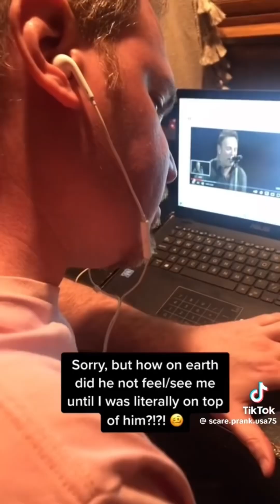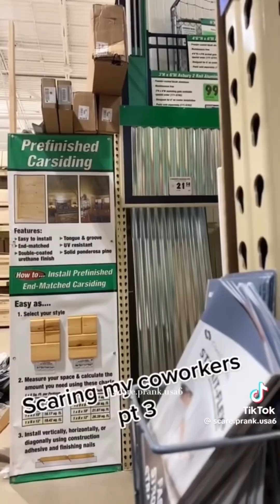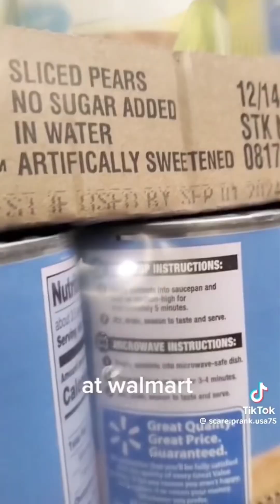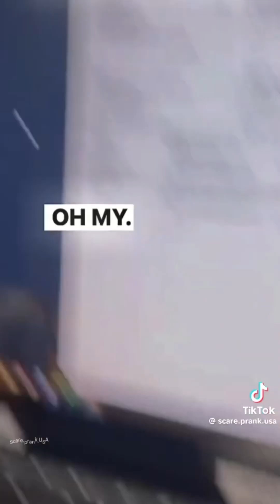Prank Tiktok Compilation #33